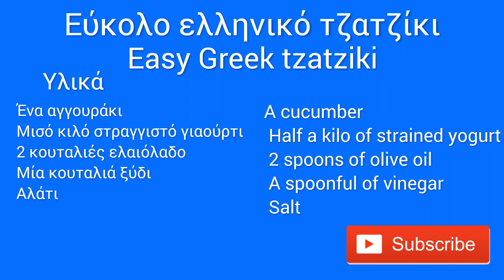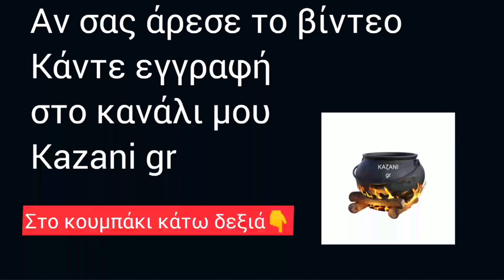Easy Greek tzatziki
Τhe easiest homemade tzatziki
 we will need a cucumber, half a kilo of strained yogurt, half a teaspoon of garlic, a tablespoon of vinegar, 2 tablespoons of oil, salt

Downloading and golding of excerpts or entire videos for any reason is prohibited
without written permission.

in the comments you can post your opinion about the topic the video is about.
Abusive or offensive comments where found will be deleted.